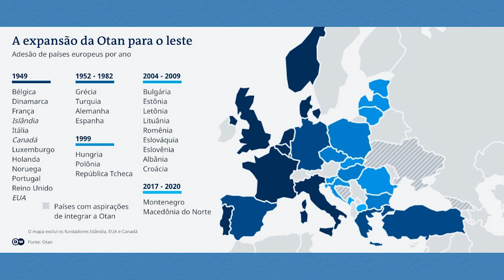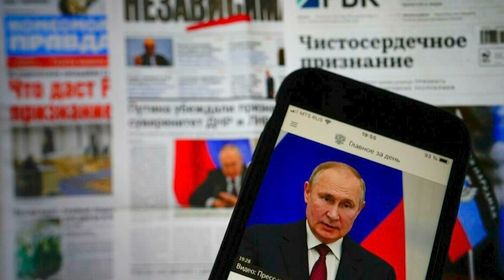O que a Rússia quer com a invasão da Ucrânia? Com Rodrigo Ianhez | EDCC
Convidamos o Rodrigo Ianhez para conversar sobre a visão russa sobre o conflito na Ucrânia. Como parte dessa série de vídeos sobre a crise atual, buscamos apresentar os mais diversos aspectos e sem entender o que a Rússia "pensa" nosso objetivo ficaria incompleto. Rodrigo nos conta sobre a relação entre os russos e os países ocidentais, como Estados Unidos, Reino Unido e outros. Ele explica como houve tentativas de aproximação do Ocidente que foram rechaçadas tanto no âmbito do comércio internacional quanto do que diz respeito à segurança e defesa. Quer entender melhor? Assiste aí!